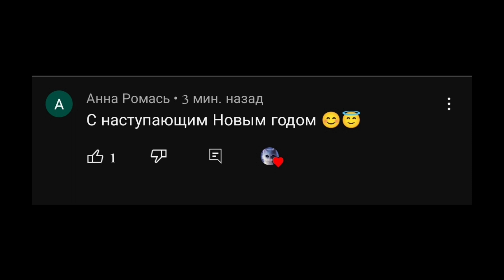большой сборник английских песен speed up